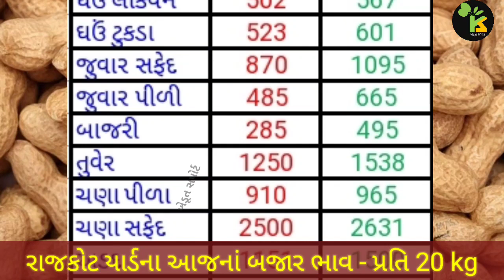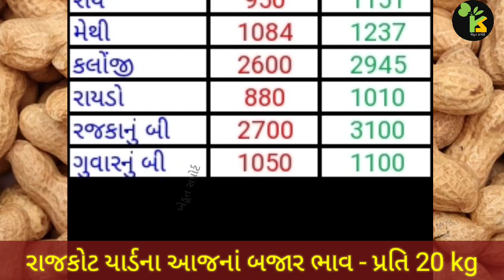Rajkot yard bajar bhav | 10.02.2023 | રાજકોટ યાર્ડના ભાવ | આજનાં બજાર ભાવ